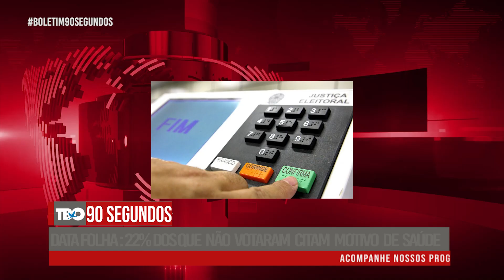90 SEGUNDOS - Datafolha 22% dos que não votaram citam motivo de saúde | 14-10-2022